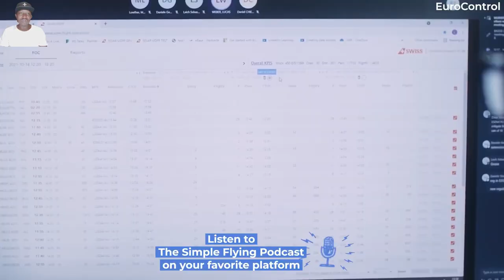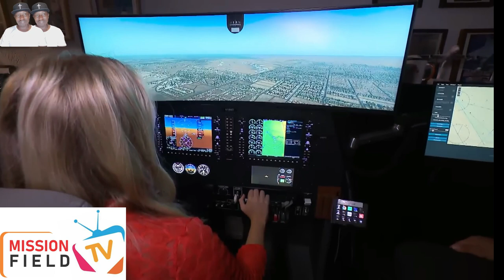Pilot's Wife Lands Plane After Husband Suffers Heart Attack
The wife of a pilot had to land a private plane after her husband suffered a heart attack. Air traffic control got on the radio with his wife and directed her to Meadows Field in Bakersfield, California. They had to give her step by step instructions on how to land the plane. Incredibly, Yvonne Kinane-Wells landed the plane safely and was unhurt. The pilot's niece says, "Yvonne, you are a hero for being able to land that plane safely and walk away safely under so much stress."

🌟 Stay Informed: Our mission is to keep you well-informed about the world's most important news headlines. We've got you covered whether it's politics, science, culture, or global affairs. Stay up-to-date with comprehensive coverage from every corner of the globe.